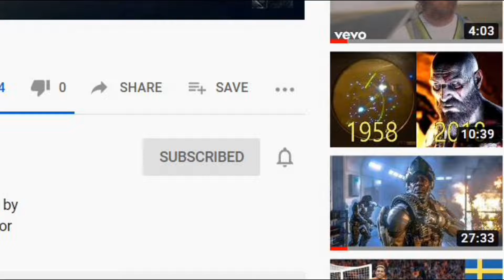GEARS 5 Gameplay Walkthrough 1080p HD 60fps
Gears 5 is a third-person shooter video game developed by The Coalition and published by Xbox Game Studios for Microsoft Windows and Xbox One. It is the sixth installment of the Gears of War series, and is the second Gears of War game not to be developed by Epic Games.